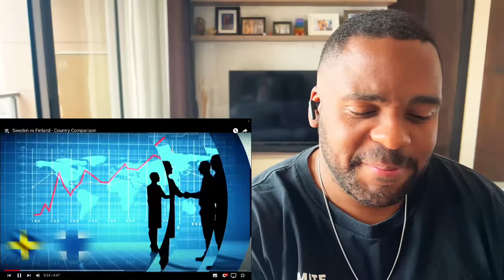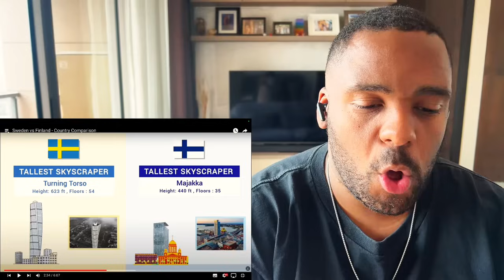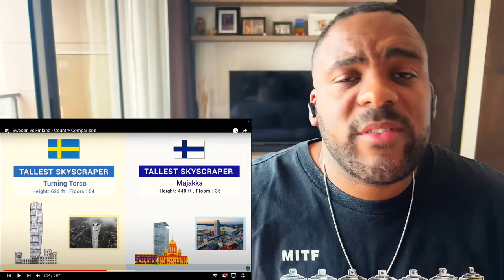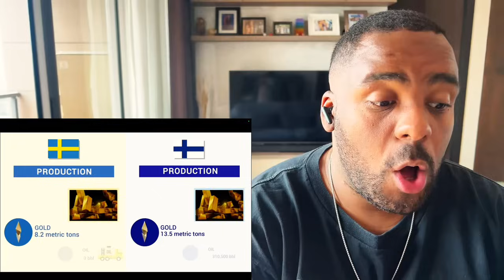Brit Reacts to Sweden vs Finland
📙What I’m currently Reading

Lurker 33 | Tommy Vikman
Joakim sätherström | Jesper Andersson
Maria Ahl | Milton König
Elisabeth |tr Elin Lundgren
Göran Fälth | stecar70
Markkula | Daniel N
Nathalie Wingård | Tommi P
Ella Kindefält | Fredrik Larsson
Quusho | Mikaela Friberg
Janne Brodén | Sonja Malm
Jasmine Matthews | Gustav Nordqvist
 Rebecka Mårtensson | Max Soininen
Helena Lissing | Madeleine Olsson
Marcus Nilsson | Karl-Olof Zandhoff
Jim Lundberg | Cecilia Hansson
Johanna | Viktor Forsslund
Theres Borg | Paul Jones
Sanna Svensson | Anders Öhrt
Sara Oback | Tora Hellgren Oliver | Milton KönigT. Sundström | RebeckaSteamboat Willie | David BlombergLine Johansson | Agaton VargenstanMatias Kähkönen | ZpitzerChrister | Rickard MattsonFolke Ackema | Linus

Dwayne's View